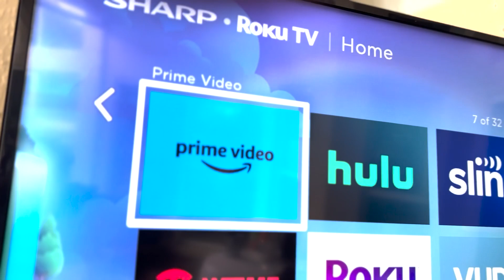PICKLETV ON AMAZON PRIME